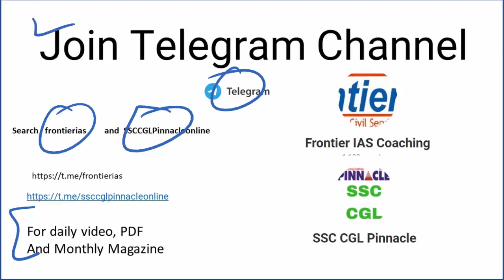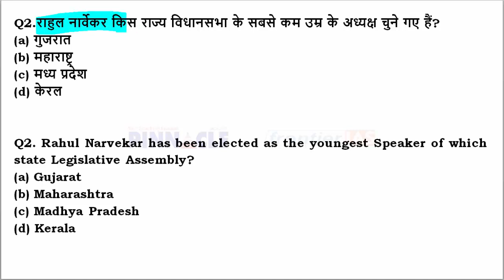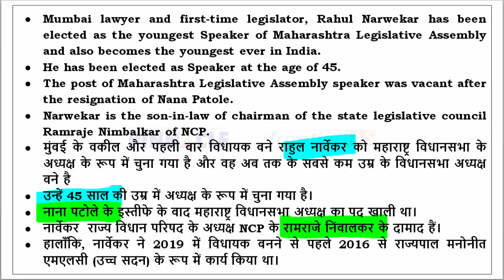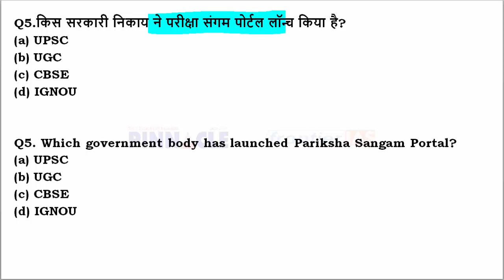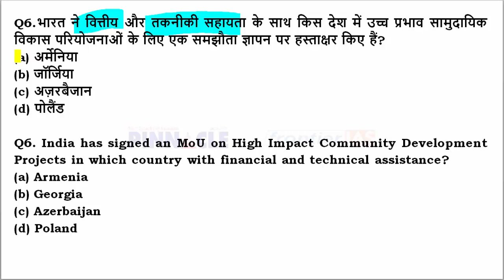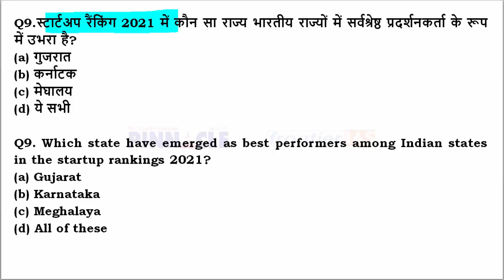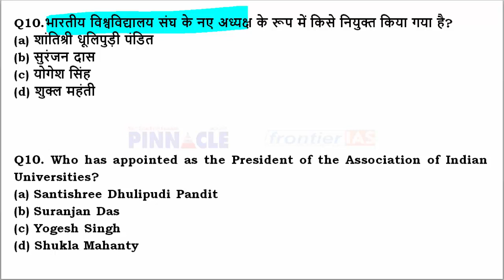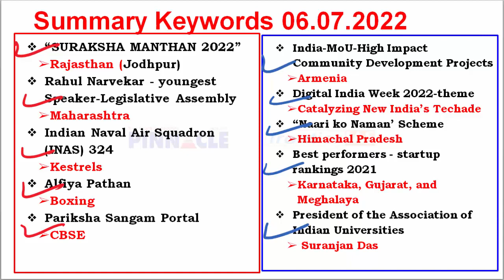6th July, 2022 hindi current affairs | daily current affairs